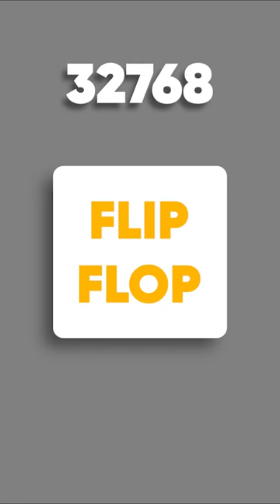Here's How a Quartz Clock Works in tamil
► THE GEAR I USE:
✅ Lens Adapter
✅ Key Light
✅ Practical Light
✅ RGB Tubelight
✅ Light Stand

Thanks,
Harivijay